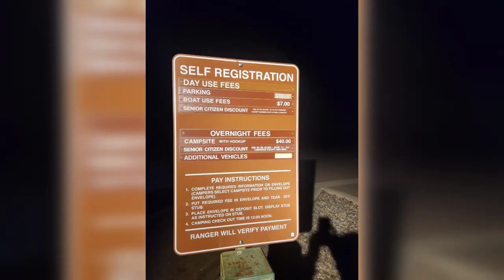ONFB 2023 trolling for stripers